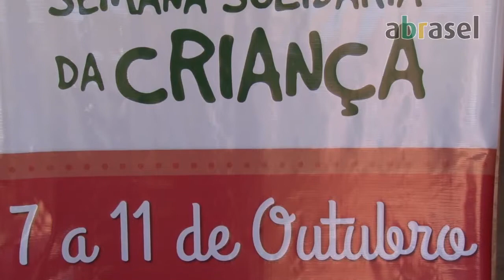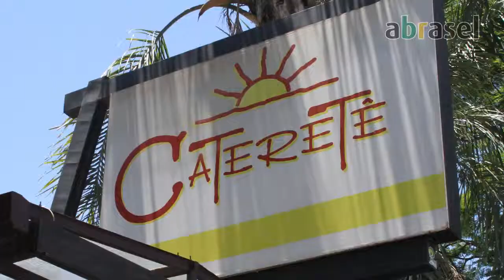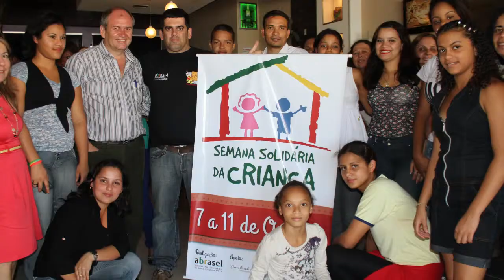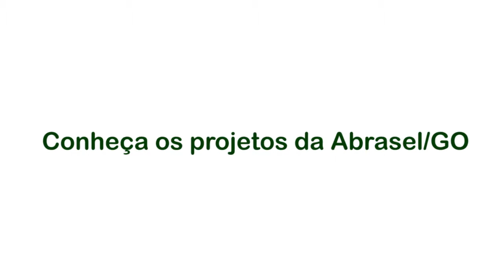ABRASEL GO - Semana Solidária da Criança 2013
Vídeo de divulgação da Semana Solidária da Criança promovida pela Associação dos Bares e Restaurantes de Goiás.